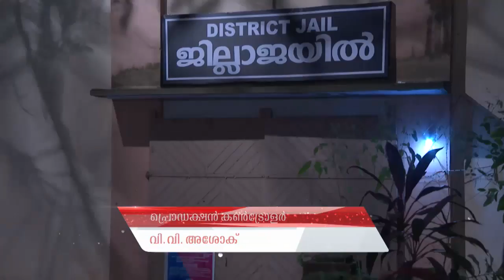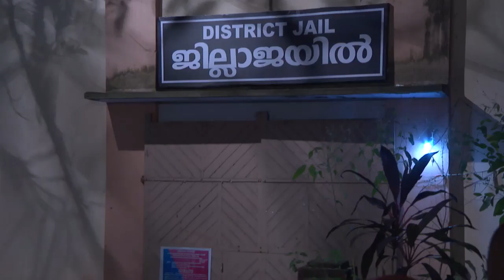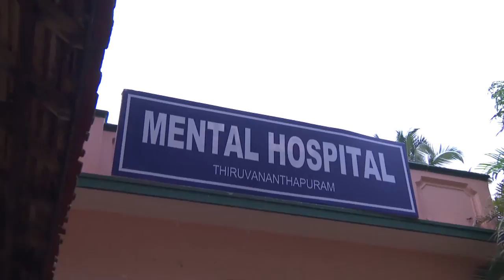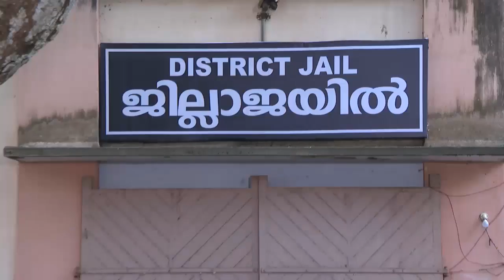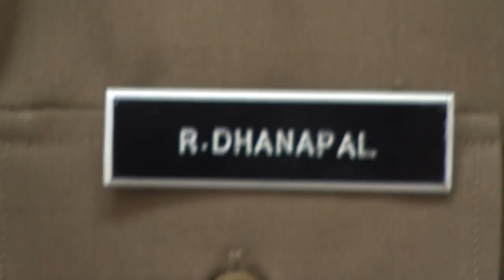STAR PARASPARAM 1363 TD 23 01 2018